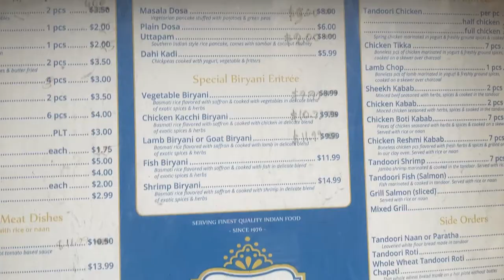뉴욕의 숨은 갓성비 커리맛집 - 정통 남인도 커리, 쫄깃한 난과함께 최고의 한끼음식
뉴욕의 인디아타운에 있는  숨은 보석같은 맛집
'Curry in a hurry'
뉴욕의 물가대비 정말 혜자스런 맛집입니다.
특히 남인도 커리를 맛볼수있고,
쫄깃한 난과함께 아주 저렴하고 훌륭한 한끼식사가
완성됩니다.
함께 먹어보죠~

주소: 119 Lexington Ave, New York, NY 10016 미국